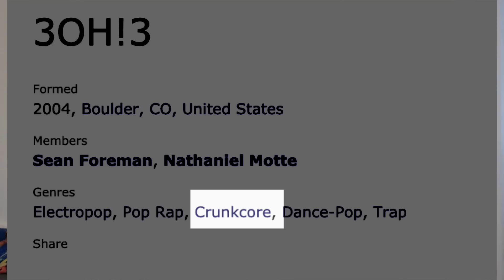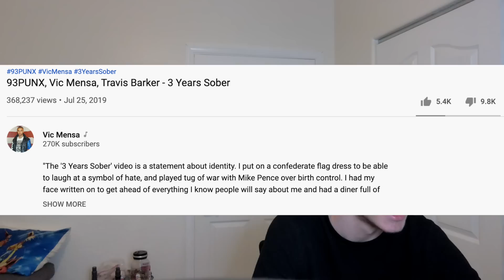Fantano's Worst Songs of the 2010's Reaction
HYPE TRAIN!!!

Stuff for tags: fantano, list season, hopsin, bradtaste, Lil Dickey, Earth, Lists, 2020, decade list, Worst Songs, Worst Albums, Best Albums, Best Songs, how many words do I cram here to be famous? entertainment, comedy, reaction, reacting, reacting to new music, reacting to bad music,